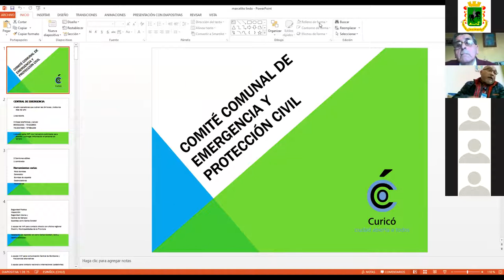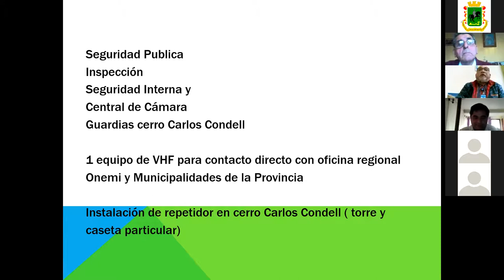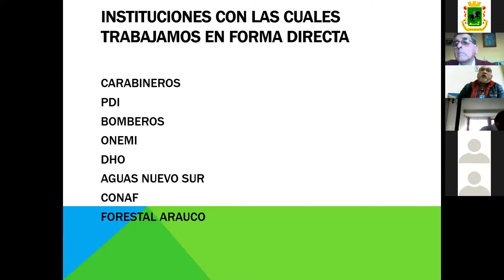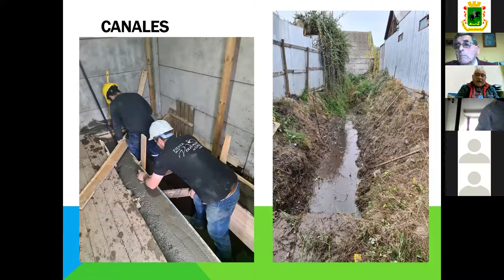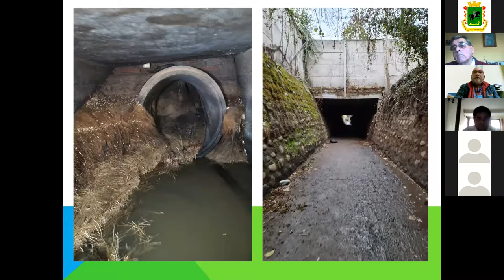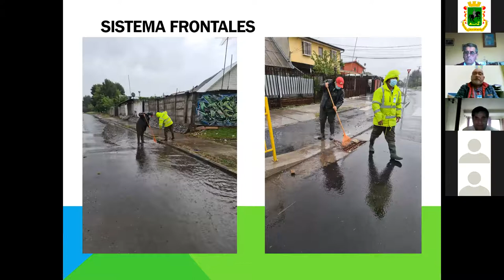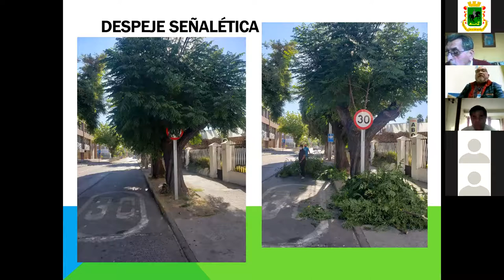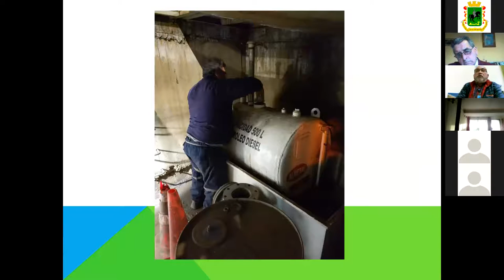Décima Séptima Sesión Ordinaria 09-06-2021